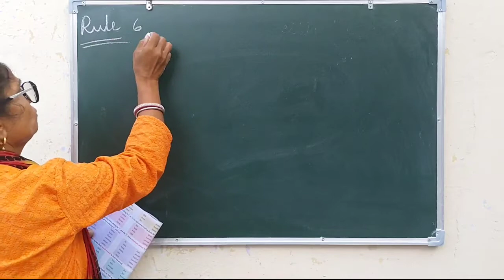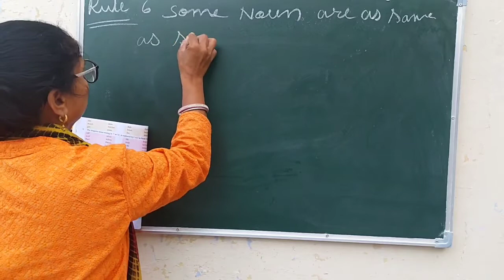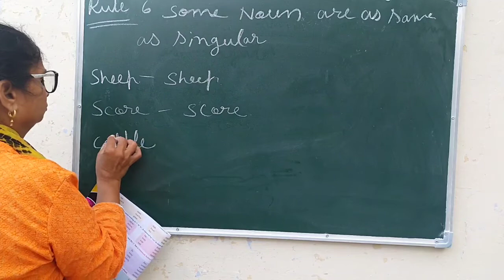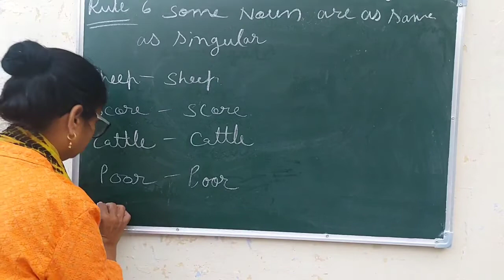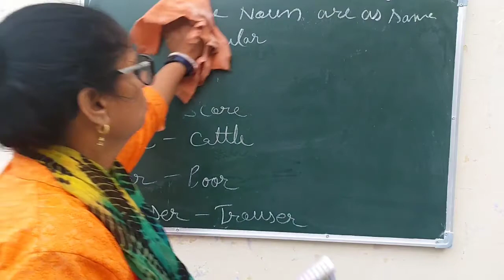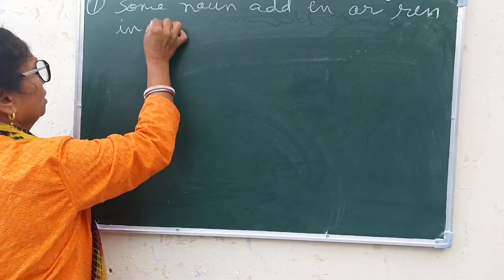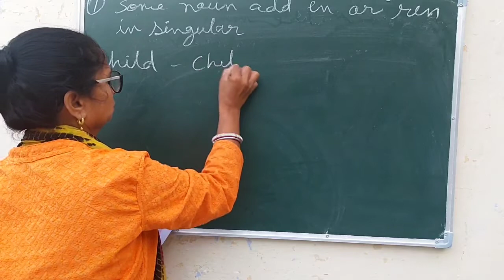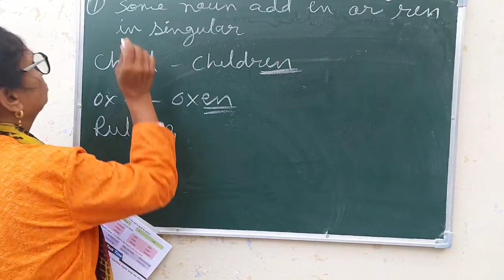Noun numbers ( Rule 6th and 7th ) - for secondary classes - APS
Hello everyone I'm English teacher at Ankit public school, Sanganer, jaipur (raj). And due to pendemic covid-19 and lockdown, I'll uploading my video lectures on this channel for avoiding the loss of students. Hope you'll enjoy these videos and learn something new, so please give a thumbs up 👍 if you like and make sure you subscribe the channel and press the bell icon 🔔 to get future updates.